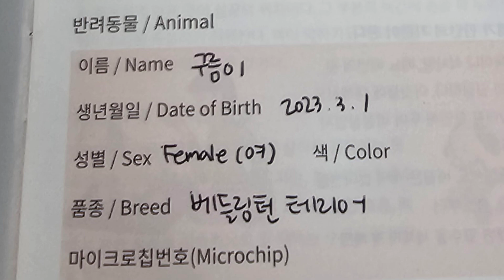구름이 예방접종